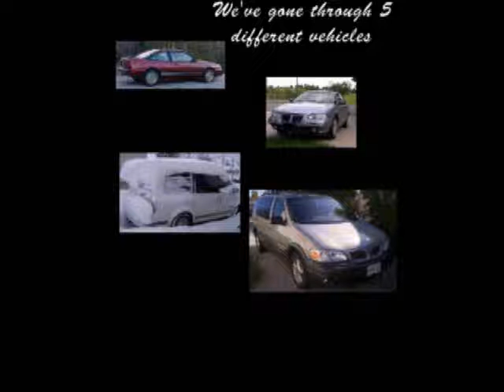20th Anniversary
Song: "Something That We Do" by Clint Black (with a very brief snippet from Platinum Blonde at the beginning)

For my wife.  Thank you for putting up with me for the last 20 years!  I love you!

Just a little extra info for any wondering; The traditional gift for a 20th anniversary is China.  The modern gift is platinum.  Since I couldn't afford either, I tried to incorporate both in the video, hence Platinum Blonde and the Chinese characters.